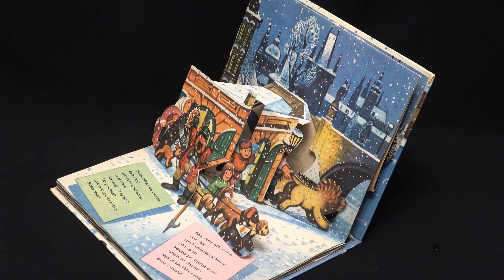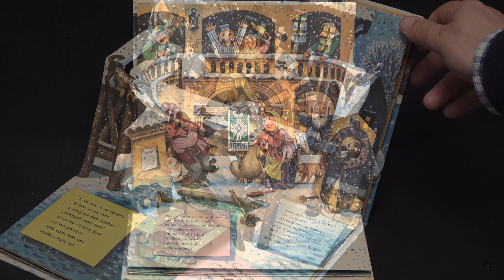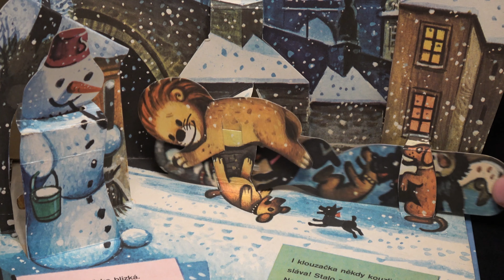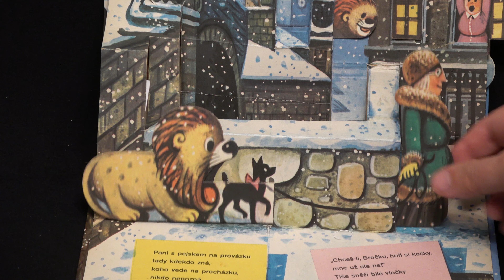POP UP BOOK 4K KUBASTA The wandering Lion 1971